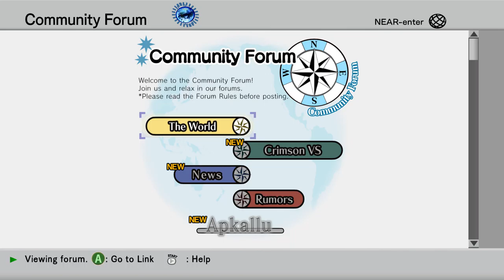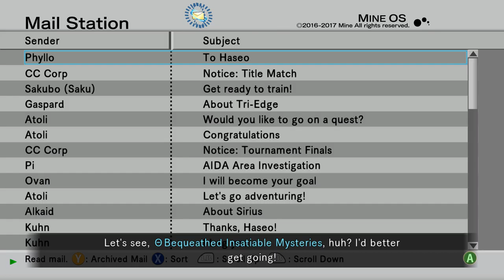The Truth Behind LonewolfLegendOfficial's .Hack GU Last Recode on PC